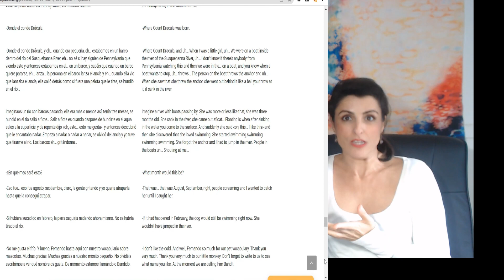21st Century Music in Spanish - Intermediate-advanced Conversation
21st Century Music in Spanish - Intermediate-advanced Conversation so you learn exactly how natives express themselves. Full practice and playlist here:

🟠 Chapters
00:00 Introduction
01:04 The 2000s in English
01:58 The 2000s in Spain
04:36 The 2000s in Latin America
08:28 From the 2010s up to now in English
09:37 From the 2010s up to now - Spain
12:29 From the 2010s up to now - Latin America
17:07 Non-spanish-speaker singers singing in Spanish
21:18 The OTI festival